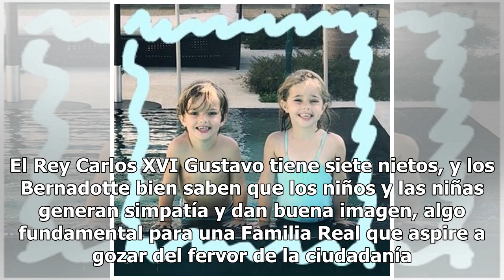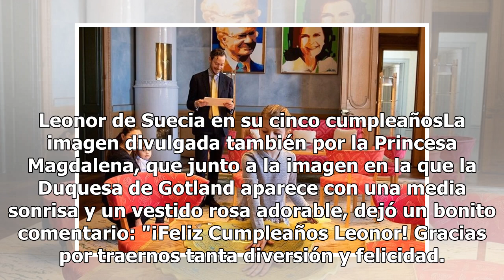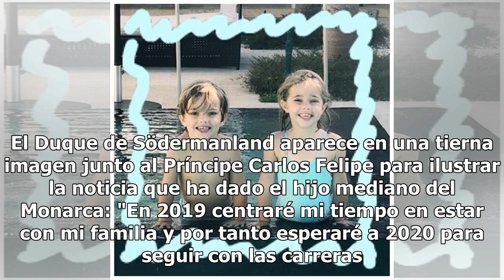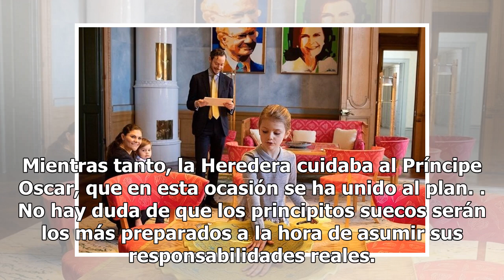La gran semana de los principitos de Suecia: clases para ser royal, cumpleaños y una retirada